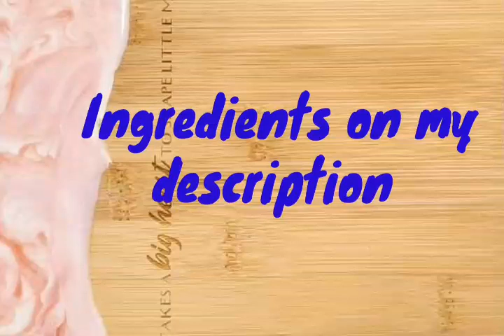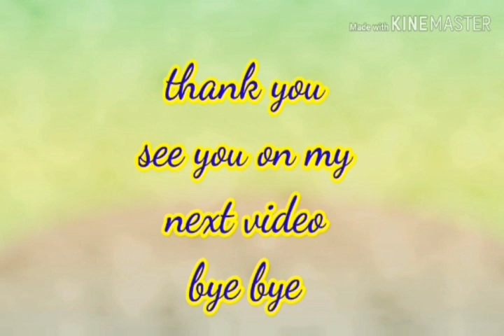making spaghetti with sardines/pasta recipes/simplerecipe# / pinoyfood# || Jho channel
hello every buddies today i want you to try this simple pasta recipe,simple but i promise so delicious,i never eat spaghetti specially with corn beef..then last night i was so craving with spaghetti then i descovered to do like this..
so heres the ingredients

1pack of spaghetti pasta
3,tomatoes
2cans sardines
1medium size onion
25g butter
1/2 teaspoon salt & pepper
5cloves of garlic
3tablespoon olive oil.